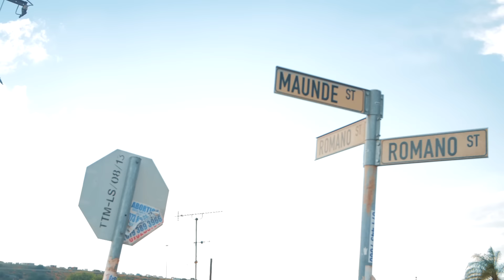25K - Culture Vulture (Official Music Video)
25K - Culture Vulture (Official Video)

Directed by Untamed Pictures
Produced by Zachary Gayden

Music Video By 25K THE PLUG Performing Culture Vulture.